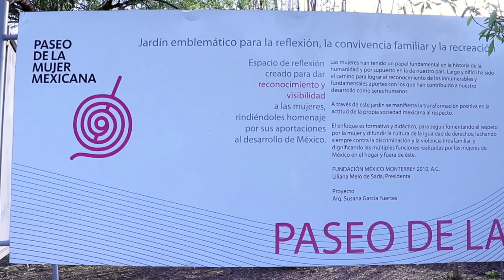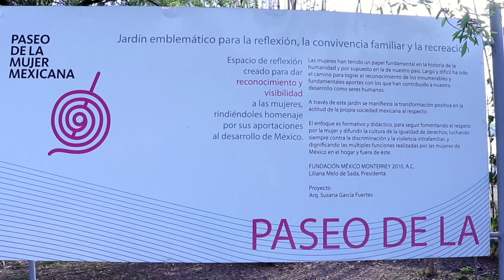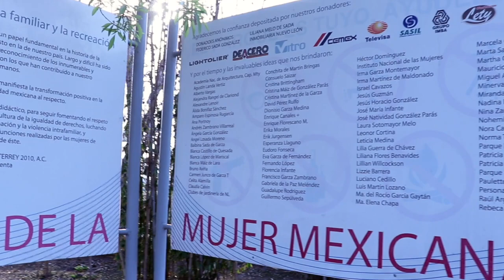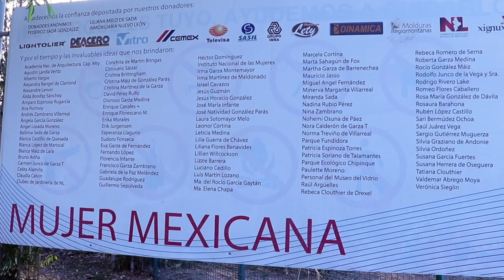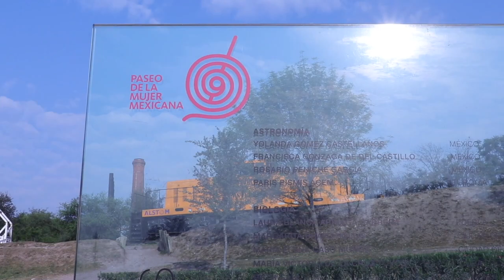Entrevista a Liliana Melo de Sada, Fundadora y Promotora del Paseo de la Mujer Mexicana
Reconocimiento y visibilidad a mujeres cuyas contribuciones en diferentes sectores de la sociedad forman parte de nuestra historia.

Visión

La Fundación México Monterrey 2010 A.C. impulsa el proyecto Paseo de la Mujer Mexicana con la visión de fortalecer el tejido social al fomentar el respeto por la mujer y la muy significativa relevancia de su aportación en el desarrollo de nuestro país y difundir la cultura de la igualdad de género, colaborando en la eliminación de la discriminación y toda forma de violencia contra la mujer.

Misión
Contribuir a valorar la trascendencia de la mujer rindiéndole homenaje por
su aportación al desarrollo de México.

Darles reconocimiento y visibilidad.